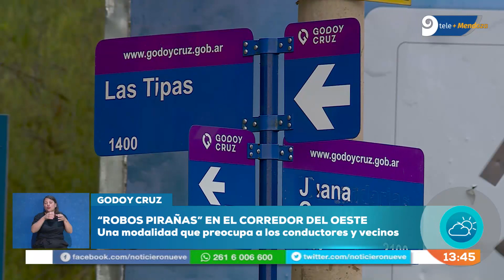Godoy Cruz: están robando a los autos que se detienen en el Corredor del Oeste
Nuestras redes |

Vecinos y automovilistas aseguran que los “robos pirañas” son cada vez más frecuentes. Se trata de una modalidad donde los ladrones aprovechan para robar en las esquinas carteras y celulares. Generalmente se da cuando el auto está detenido en un semáforo.